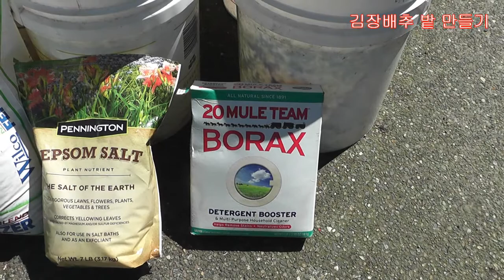김장배추 밭 만들기 (배추 이야기 1-2)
김장배추 밭 만들기 (이렇게 하면 속이 꽉찬 배추 수확 할수 있습니다)